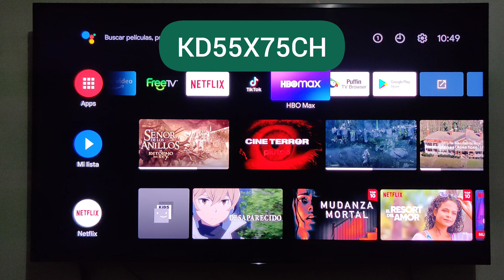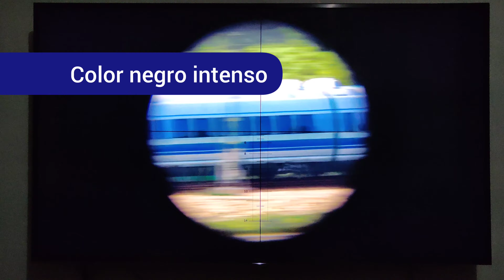Sony Bravía X75CH X7500H caracteristicas